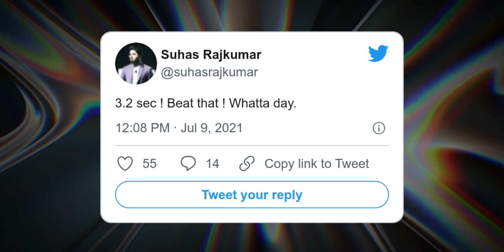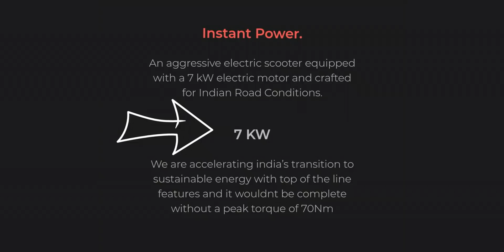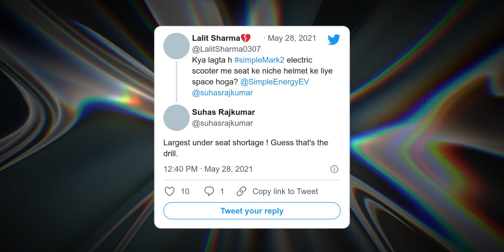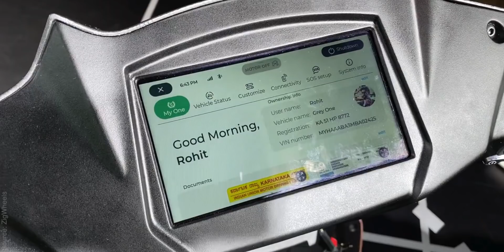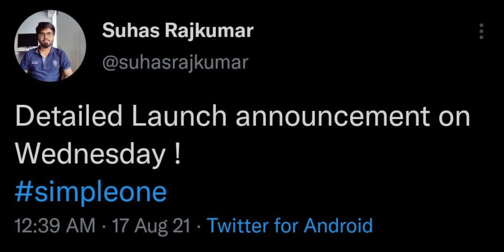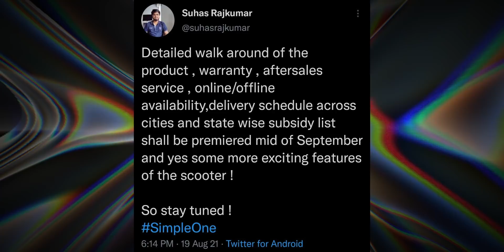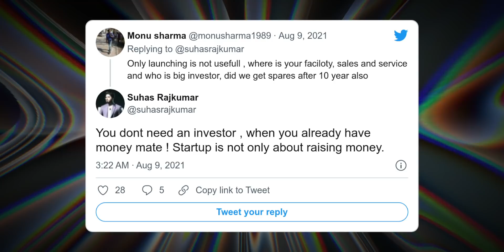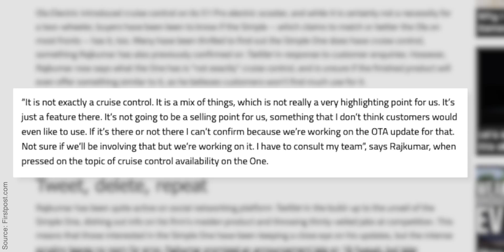CAN WE TRUST SIMPLE ENERGY? Fake Claims for Simple One EV Bookings?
SimpleEnergy had officially unveiled its first-ever ElectricScooter called SimpleOne on August 15th.

If you never heard of this electric scooter. These are their claims
Simple One offers the longest range on an electric scooter in the world
It is the fastest scooter in India
It also features the largest battery on an electric scooter
It also has the largest boot space in the premium scooter segment

The company came up with all these superlatives even without a production-ready scooter. In one of his recent interviews, the company's co-founder mentioned the current range and top speed are tested on the pre-production scooter and they might even better the performance with the production-ready scooter.

We definitely want this to become a reality but when we have Hero Backed Ather, Ola backed Ola Scooter should you blindly trust a new startup? Today we are going to discuss a few points based on many different sources and wondering if this is a probable scam or a startup that's just here for Hype and looking to get acquired or something that has a promising future. In short, you need to stay cautious.

We have to wait and see how this turns out. Apart from this, there are a lot of confusion around the company as well.

On July 9, Suhas Rajkumar – Founder and CEO of Simple Energy mentioned 3.2 seconds in his tweet. It refers to the Simple One's 0 to 40 kmph acceleration time which is slightly better than 3.3 seconds of Ather 450X. On the official website which went live just ahead of the official announcement and brochures handed out to the media who attended the launch event, the 0 to 40 kmph acceleration time of Simple One is mentioned as 3.05 seconds. However, the company's CEO on stage mentioned the 0 to 40 kmph acceleration time as 2.95 seconds.

Looks like Simple Energy has tweaked the numbers at the last minute to make the Simple One look better than the competition on the spec sheet. After the launch, the website was updated to show the 0 to 40 kmph acceleration time as 2.95 seconds. They did the same tweaking even for the peak power output of the motor. While the website mentioned the peak motor output as 7 kW, the CEO mentioned it as 8.5 kW during the launch event. With 8.5 kW peak motor power, the Simple One will be matching the Ola S1 and S1 Pro on the specs sheet.

CEO of Simple Energy even mentioned the Simple One to have the largest boot space in the premium scooter segment. While it has 30-liter of under-seat storage, the Ola S1 and S1 Pro offer 36-liter storage space. The 7-inch dashboard of the Simple One electric scooter showcased in the launch event has VIN and registration numbers of Ather 450X. Again, the CEO of the company says it is a technical glitch. We hope the showcased scooter is not Ather 450X with redesigned exteriors.

Even the official website simpleenergy.in is registered under Andaman and Nicobar Islands address. Why would a startup have to do this? Anyway, there is a chance that they might have mistakenly selected the state as Andaman and Nicobar Islands as it is the first option in the drop-down list while selecting a state.

Even for Ola which already had a production-ready scooter from its acquisition, the company mentioned starting deliveries from October 2021. For Simple Energy which is yet to have a factory or even a production-ready scooter, it might take several more months if not years than what they are promising. As of now, the company is promising to start deliveries by January 2022. Good if they do that if not you would just end up waiting while your friends might be driving other Electric Scooters.

The image of the factory shared by the company looks more like a warehouse than a manufacturing facility. The facility is yet to commence operations. When there is news about Ola Electric fundraising, the CEO of Simple Energy tweeted they already have huge money and startup means not just about raising funds. Just last week, the company announced its further fundraising plans. It is looking to raise Series A funding of $100 million.

The company also claims that it has developed the powertrain and braking systems in-house and patented them. However, they were never been transparent about their patents. We searched online and couldn't find anything related to Simple Energy. If you have watched the launch event, that doesn't really inspire confidence to pre-book in the first place.

SIMPLE ONE - 00:00
TOP SPEED - 02:47
MOTOR POWER - 04:31
Is this ATHER 450X? - 06:00
WHOIS INFO - 06:39
TWEET... DELETE... REPEAT... - 07:13
DELIVERY DATE? - 08:18
FUNDING - 09:23
CRUISE CONTROL - 10:10
WHERE ARE THE PATENTS - 10:53
SHOULD I PRE-ORDER? - 11:22